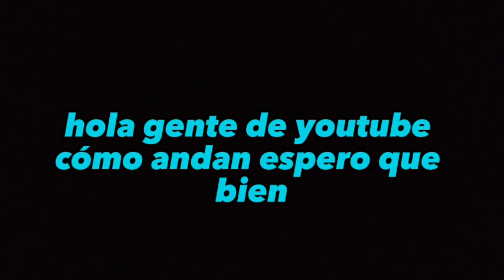aviso del especial preguntas y respuestas parte 2,especial 100 subs